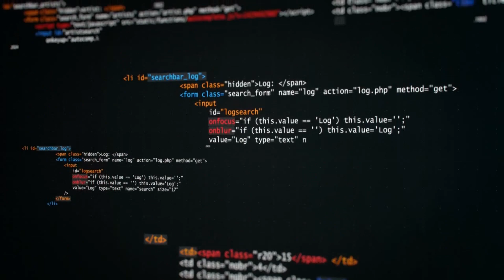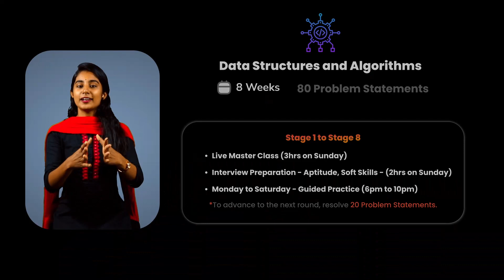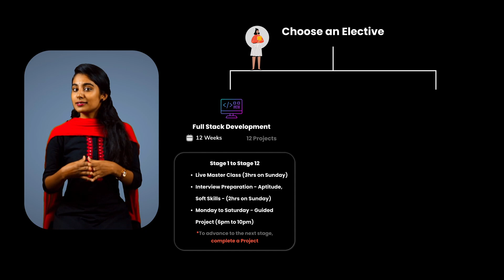Ultimate Placement Prep | Best Placement Preparation Program | FACE Prep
Are you aiming to land a tech job that pays 5-35 LPA +?
Our Ultimate Placement Prep course has everything you need to land your dream tech job.
This course includes Data Structures and Algorithms concepts, fundamentals of Python, personalized learning experience, 1:1 mentoring, cool electives such as Full Stack Development or Data Science, and more.

Click the link to know more details about FACE Prep's Ultimate Placement Prep course

Also, to get more resources on Programming, Aptitude, and Interview Prep follow us on :